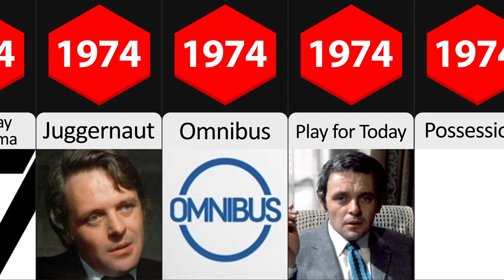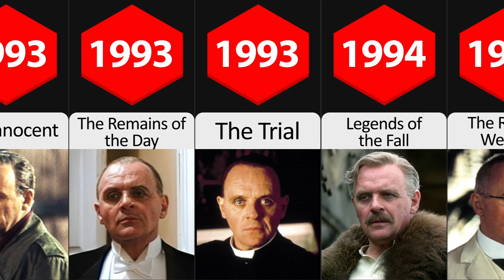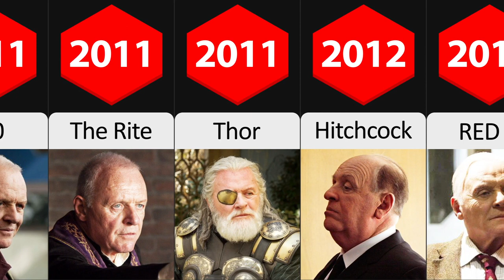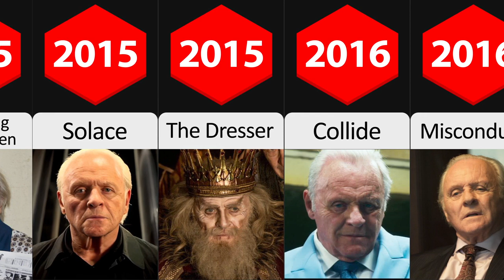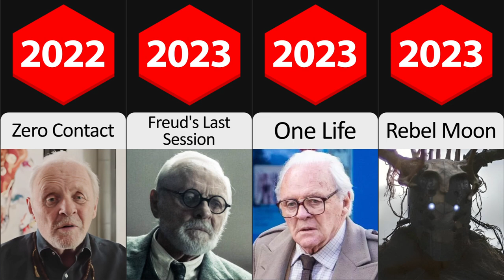Sir Anthony Hopkins all roles and movies/1960-2023/complete list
Sir Philip Anthony Hopkins CBE is a Welsh actor, director, and producer.One of Britain's most recognisable and prolific actors, he is known for his performances on the screen and stage. Hopkins has received numerous accolades during his career, including two Academy Awards, four BAFTA Awards, two Primetime Emmy Awards, and an Olivier Award. He has also received the Cecil B. DeMille Award in 2005 and the BAFTA Fellowship for lifetime achievement in 2008.He was knighted by Queen Elizabeth II for his services to drama in 1993.